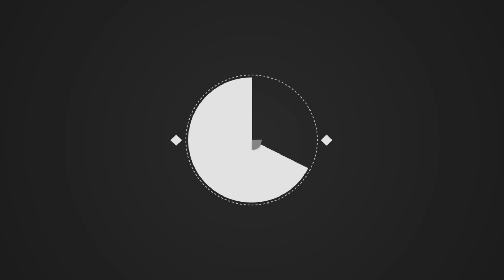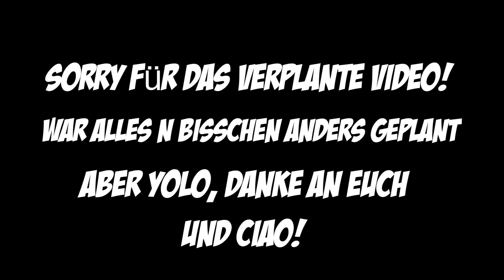Bungeejump-Tierpark-Seevlog | Verplanter 100-AbonenntenVlog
Hey Leute!
Heute gibt's anlässlich meines 100-Abonenntenerreichens (Neologismen ftw) ein bisschen was anderes von mir.
Eigentlich wollten wir ja bungeejumpen gehen und alles sollte supertoll werden, aber naja ... seht selbst!